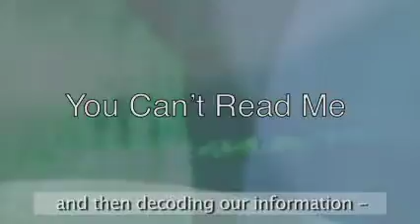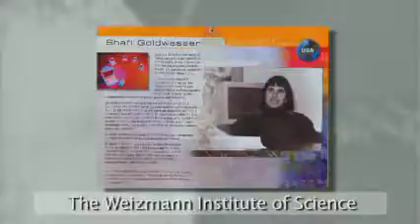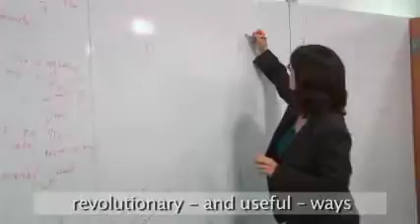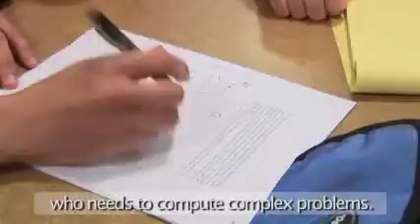Shafrira Goldwasser - 2010 Laureate of the Franklin Institute in Computer and Cognitive Science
Shafrira Goldwasser was awarded the 2010 Benjamin Franklin Medal in Computer and Cognitive Science for her fundamental contributions to the theoretical foundation of modern cryptography, which led to techniques that can guarantee secure access to the Internet.